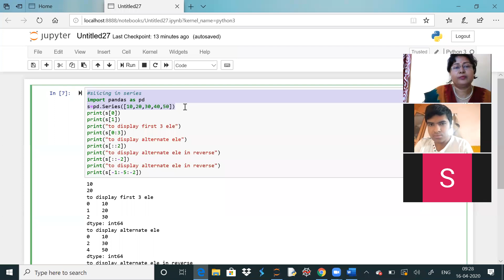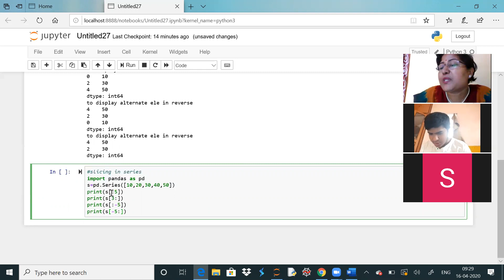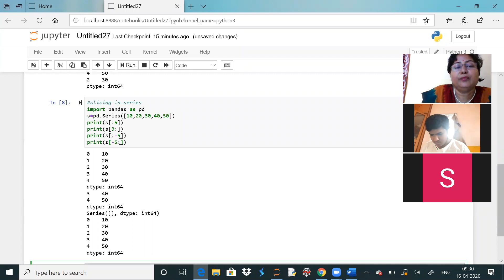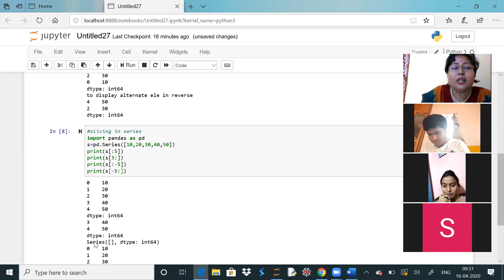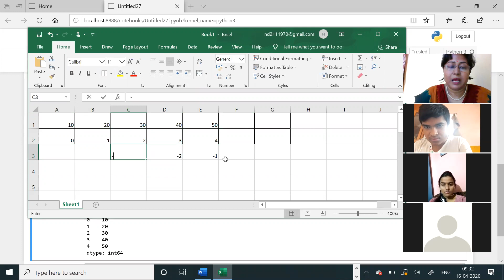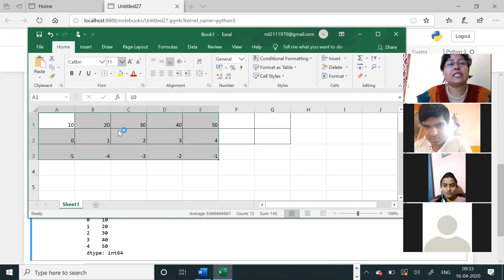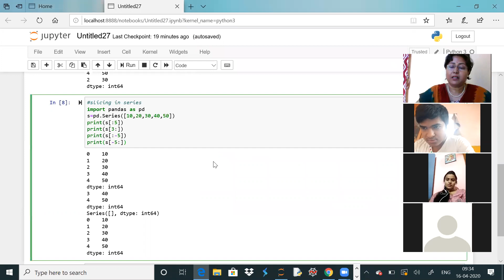series slicing ques